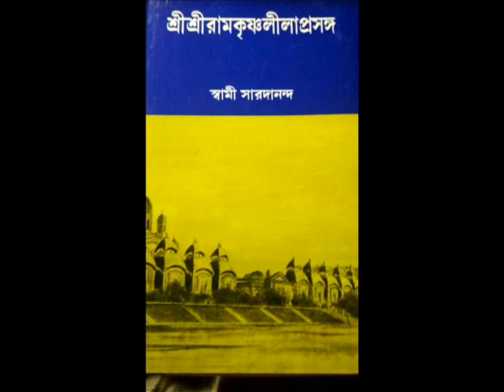"RAMAKRISHNA LILA PRASANGA" AUDIO BOOK :(15) READ BY GOPA BAGCHI, WRITTEN BY SWAMI SARADANANDA